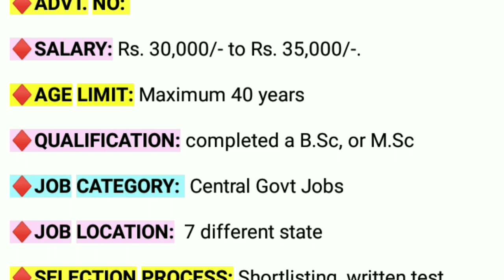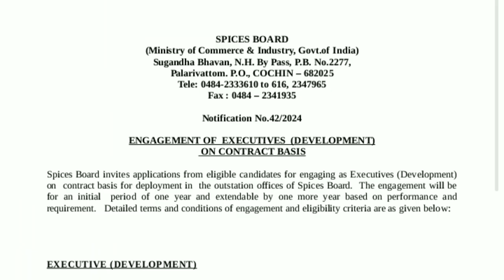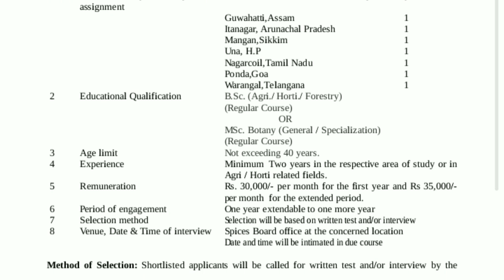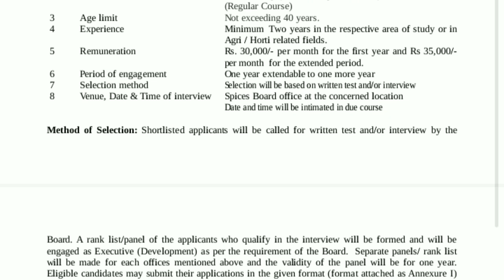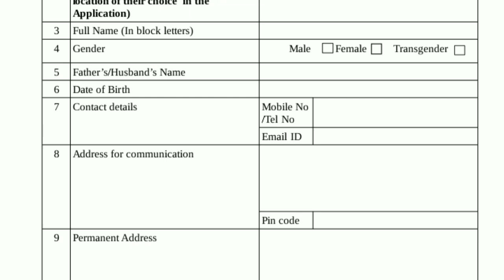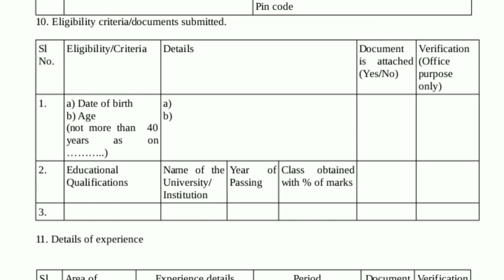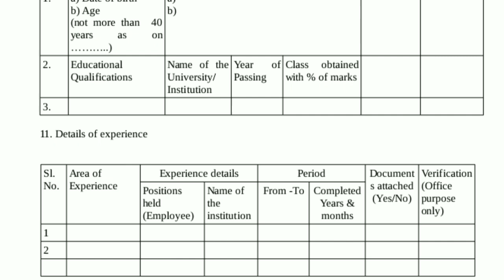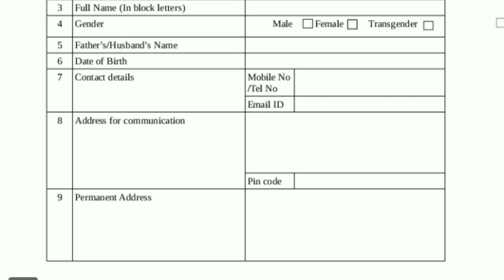Spices Board Recruitment 2024 | Executive (Development) | Central Govt Jobs Notification 2024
♦Postal Address
Secretary, Spices Board, Kochi

10 Pass Job Notification 2024
12 PASS Job Vacancy 2024